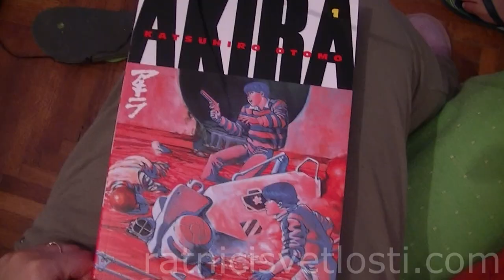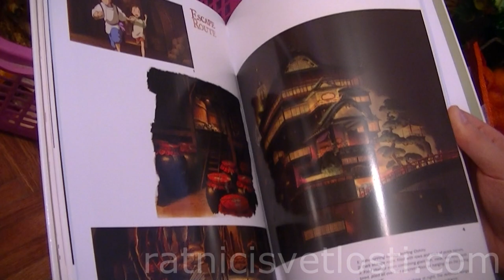AKIRA, SPIRITED AWAY, KAD POŠTA NAPLATI CARINU